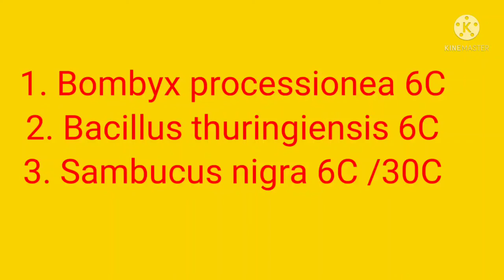Homeopathic Management for CABBAGE MOTH गोभी के पौधों में होने वाले कीड़ों का नियंत्रण होम्योपैथी से